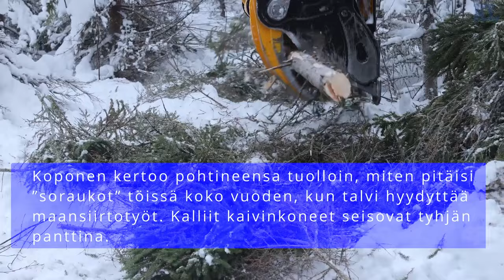Energiakoura. Suomalainen huippukeksintö Hankasalmelta. Tenho Koponen (keksijä, tj.) kertoo.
Näin toimii puugiljotiini – video näyttää, kuinka puunrungot katkeavat kuin tulitikut. TMK Machinery kehittämä energiapuukoura on maailmanlaajuinen myyntimenestys.